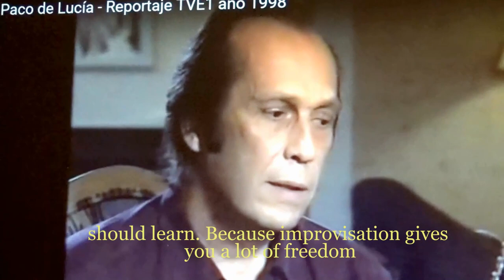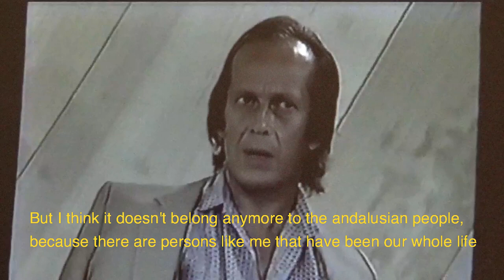Parroting notes over and over is not is knowledge, you deserve better/R.Diaz flamenco guitar lessons